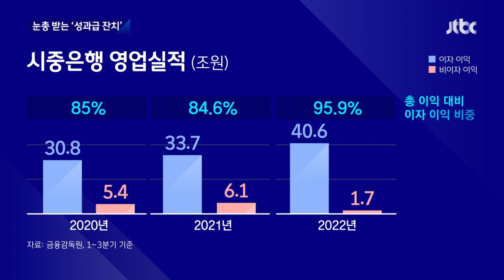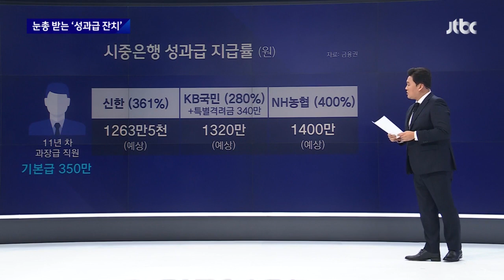이자 장사로 '역대급 성과급'…3시반 단축영업은 그대로? / JTBC 뉴스룸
주는 이자는 덜 주고, 받는 이자는 더 받는다, 어떻게 보면 땅짚고 헤엄치기인데요. 당연히 지난해 은행들의 이익은 역대 최대입니다. 코로나 19로 힘들었던 다른 산업과는 대조적인데요.